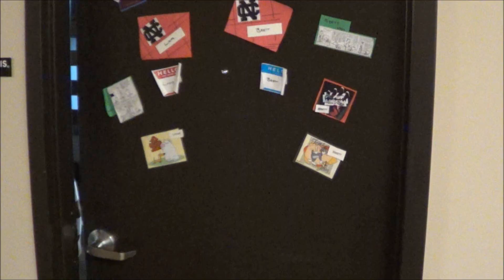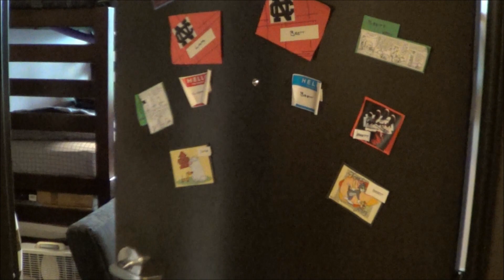NCC Cribs ResRec First Floor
Roommates: Lucas Romanello and Brett Ernst
Cameraman: Mike McGrath
Videogamer: Colin Laughlin